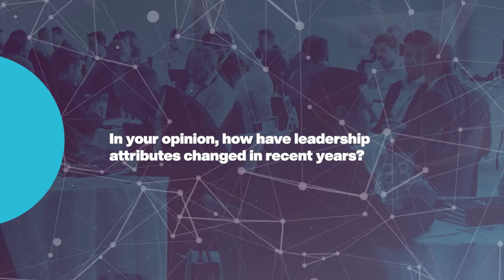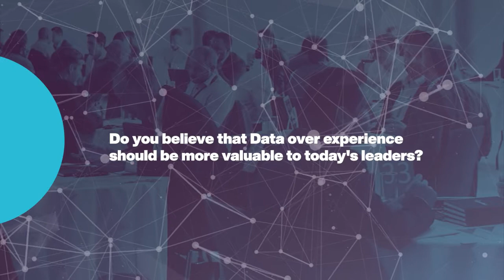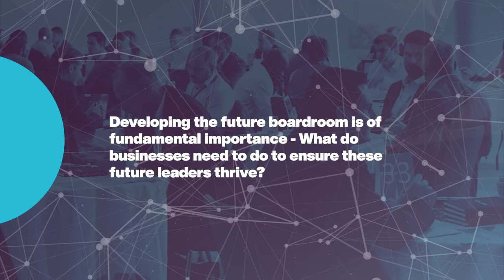The Leadership Landscape and Creating Impact | Speaking with Global Transform's Dax Grant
Business leaders of today have so much to contend with; the repercussions of the pandemic, 2030 targets and sustainability, social impact, and delivering care to their workforce.

A key consideration is how have leadership attributes had to adapt in order to deliver all of the above?

We heard from Dax Grant, CEO of Global Transform, member of Forbes Technology Council, and  former HSBC CIO, about what she believes have driven changes in the boardroom, the importance of data and experience, and why developing leaders of the future is of fundamental importance.